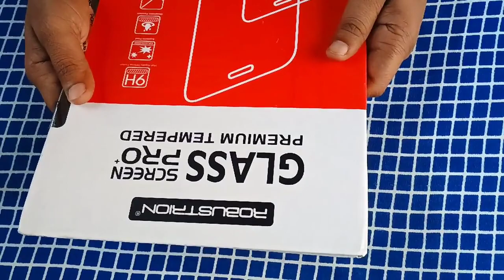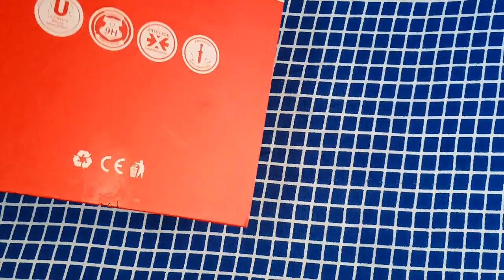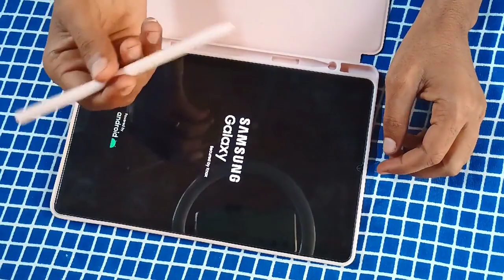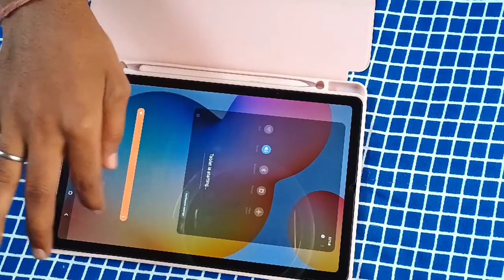TABLET ME SCREEN GLASS/ TEMPERED LAGANE KA SAHI TAREEKA || WITHOUT BUBBLES USE TEMPERED GLASS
your query:-

sahi sahi glass kaise lagaye
tablet me glass kaise lagaye
axche se glass kaise
tempered lagaye tablet me
Samsung ke tablet me glass lagaye
tab s6 lite me tempered lagaye
tempered lagane sahi tarika
binaa bubble ke tempered glass kaise lagaye
without Buble ke screen guard lagaye
bubble na aaye tempered glass lagaye
Screen guard lagane ka sahi tarika
Samsung tab S6 lite me screen glass tempered lagaye
tempered lagane ka sabse aacha tarika